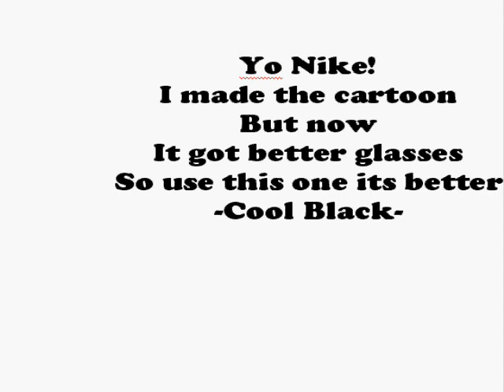Nike Fans Cartoon(better one)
Nike this cartoon is better use this one